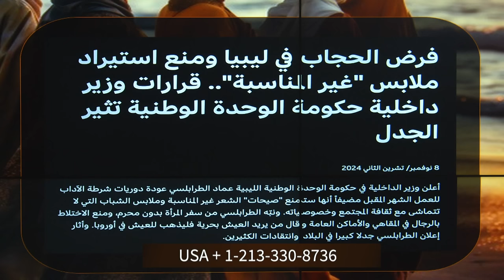نساء المسلمون في خطر | الحلقة رقم 645|المرأة المسلمة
نساء المسلمون في خطر
ليبيا واحكام جديدة تعيد النساء لعصر الجواري
قانون الاحوال الشخصية العراقي ومستقبل بائس للنساء والطفال
القبض علي نجل الداعية الاسلامي محمد حسان